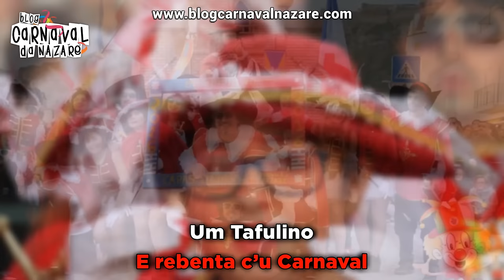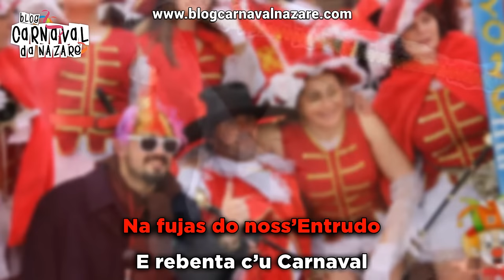Os Taful 2017 - Carnaval da Nazaré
O Blog Carnaval da Nazaré apresenta a marcha dos Taful 2017

Letra: Rui Carlinhos
Arranjos Musicais: Pedro Nobre
Canta: Rui Carlinhos